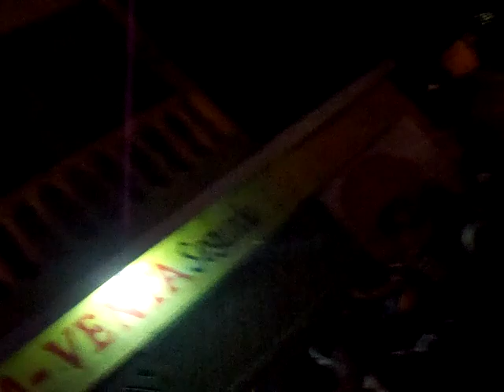GAGA DE SANTA MALTA LA GERTHA 2011/BANDAGUETTO EN VIVOLA